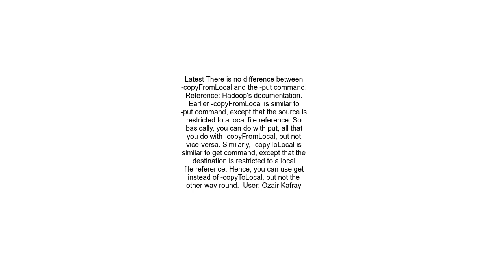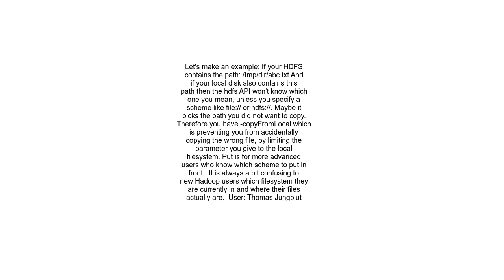Difference between hadoop fs put and hadoop fs copyFromLocal